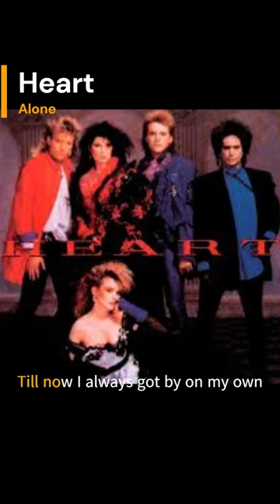Heart - Alone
Heart is an American rock band formed in 1973 in Seattle, Washington. The band evolved from previous projects led by founding members Roger Fisher (guitar) and Steve Fossen (bass guitar), including The Army (1967–1969), Hocus Pocus (1969–1970), and White Heart (1970–1973). By 1975, original members Fisher, Fossen, and Ann Wilson (lead vocals and flute), along with Nancy Wilson (rhythm guitar, vocals), Michael Derosier (drums), and Howard Leese (guitar, keyboards and backing vocals) formed the lineup for the band's initial mid- to late-1970s success period.[2] These core members were included in the band's 2013 induction into the Rock and Roll Hall of Fame.[3]

Heart rose to fame with music influenced by hard rock and heavy metal,[4] as well as folk music. The band underwent a major lineup change between the late 1970s the early 1980s; by 1982 Fisher, Fossen, and Derosier had all left and were replaced by Mark Andes (bass) and Denny Carmassi (drums). Though the band's popularity fell off during the initial years with the new lineup, they staged a comeback in the mid 1980s, buoyed by major radio hits that continued into the 1990s. Heart disbanded in 1998, though they have resumed touring and recording multiple times since then, with the Wilson sisters being the only consistent members.[5] Heart's US Top 40 singles include "Magic Man" (1975), "Crazy on You" (1976), "Barracuda" (1977), "What About Love" (1985), "Never" (1985), and "All I Wanna Do Is Make Love to You" (1990), along with no. 1 hits "These Dreams" (1986) and "Alone" (1987).[6]

Heart has been nominated for four Grammy Awards, and has sold over 50 million records worldwide, including approximately 22.5 million albums in the United States.[7] They have placed top ten albums on the Billboard 200 in the 1970s, 1980s, 1990s, and 2010s.[7] Heart was ranked number 57 on VH1's "100 Greatest Artists of Hard Rock" and ranked number 49 on Ultimate Classic Rock's Top 100 Classic Rock Artists.